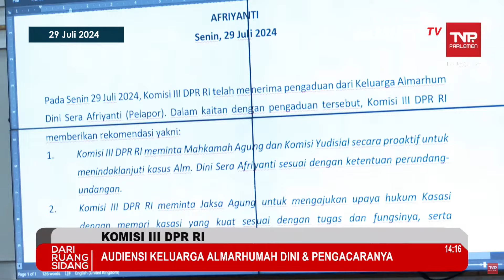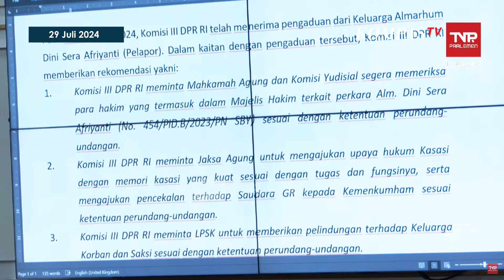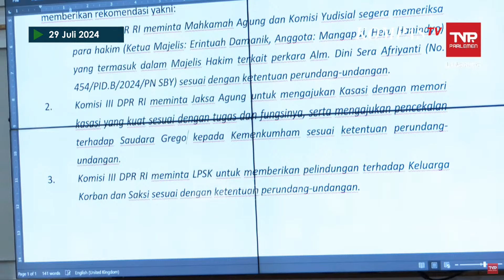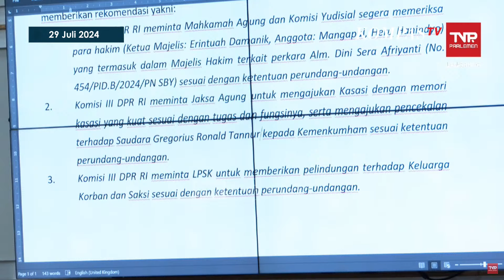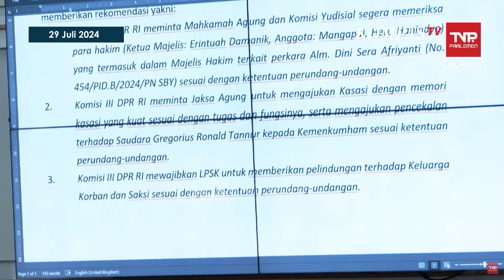[FULL] Anggota Komisi III DPR Tanggapi Keluarga Dini Sera Korban Kekerasan Ronald Tannur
JAKARTA, KOMPAS.TV - Anggota Komisi III DPR RI menanggapi kesaksian keluarga Dini Sera Afrianti beserta kuasa hukumnya terkait Gregorius Ronald Tannur yang divonis bebas majelis hakim Pengadilan Negeri (PN) Surabaya di Jakarta, pada Senin (29/7/2024).

Thumbnail: Agung Ramdani